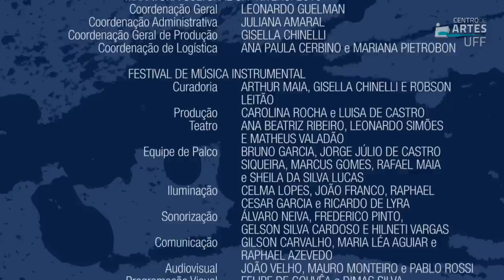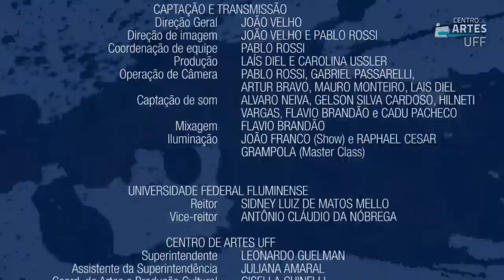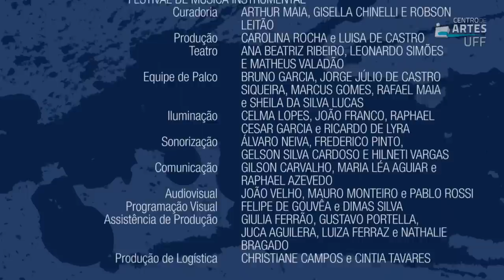Master Class com Hermeto Pascoal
Transmissão ao vivo de master class com Hermeto Pascoal a partir do Teatro da UFF em 4 de agosto de 2016, como parte das atrações do Festival de Música Instrumental.

Direção Geral e Direção de Imagem - João Velho